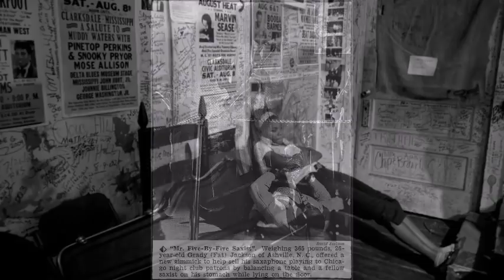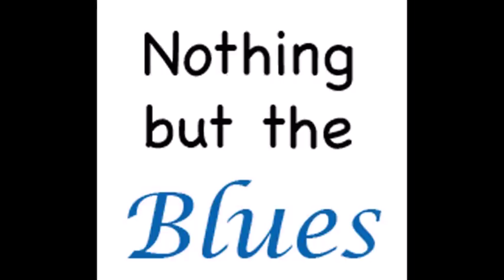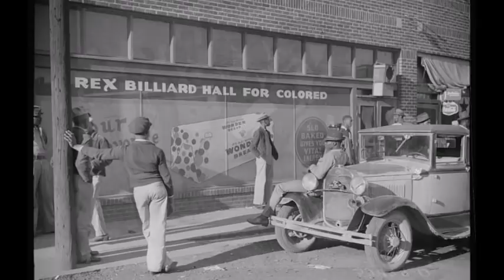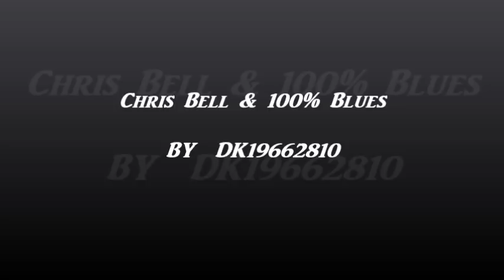Chris Bell & 100% Blues ~ Tribute ( Modern Electric Blues )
Modern Electric Blues
Enjoy , my friends !!!
Track List
Elevator To Heaven 00:00:00
Cold Hearted Woman 00:09:00
Two Jobs 00:14:16
Hell Is Too Hot For Me 00:20:00
Deli Man 00:23:32
She Found Another Man 00:27:17
Money Doesn't Grow On Trees 00:30:31
Real Bluesman 00:36:09
It's A Shame 00:40:29
24 Hours A Day 00:44:09
Blues Highway 00:48:57
That Ain't Right 00:52:00
The Devil , My Guitar & Me 00:55:39
I Don't Like To Brag 00:58:46
Working Man 01:05:0.00
More Things Change 01:09:04
Testify 01:14:43